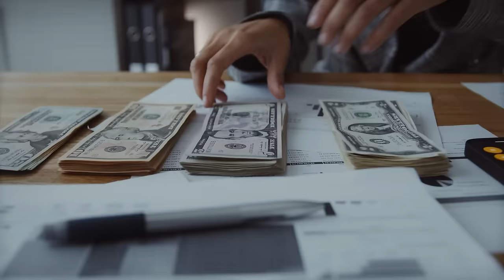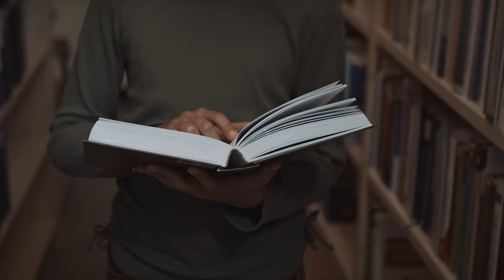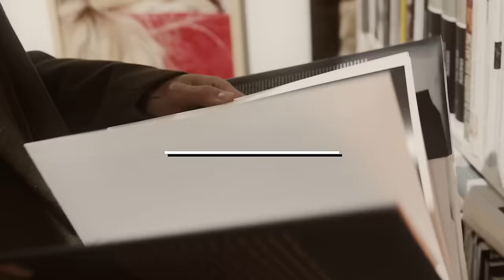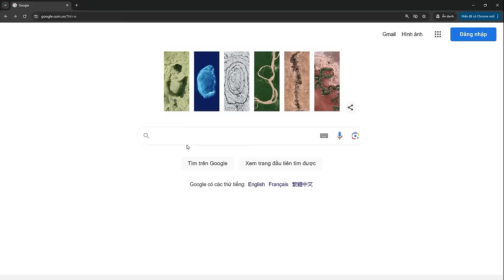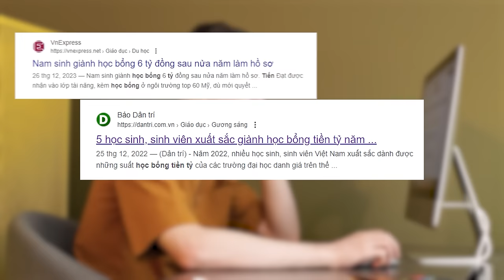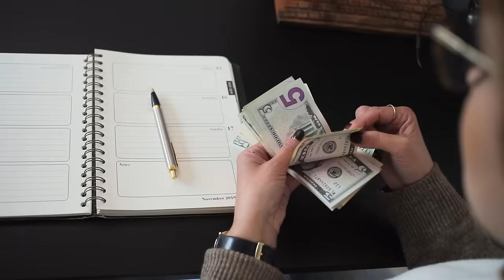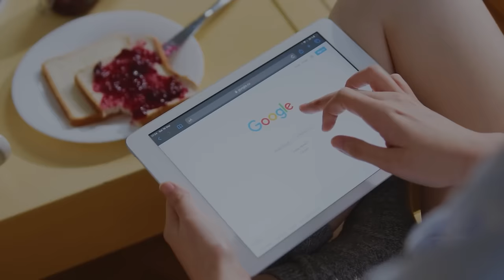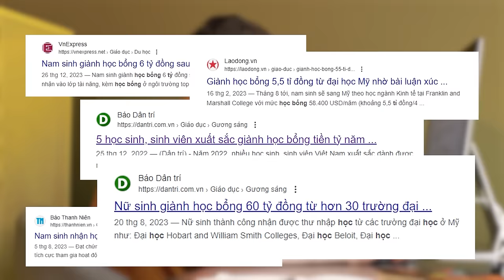Những lời khuyên thực dụng về TIỀN khi đi du học Mỹ | Lily09 | Giáo dục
📝 Bài viết gốc: Những lời khuyên thực dụng về tiền khi đi du học Mỹ
✍️ Tác giả: Lily09
🎤 Dẫn video: Khánh Linh

Nội dung:
00:00 - Start
02:09 - Du học Mỹ có thể tốn rất nhiều tiền hoặc không
04:47 - Cứ gõ, cửa sẽ mở: Xin hỗ trợ tiền ở Mỹ như một "pro"
09:48 - Còn cách nào nữa để tối ưu tài chính khi du học Mỹ không?